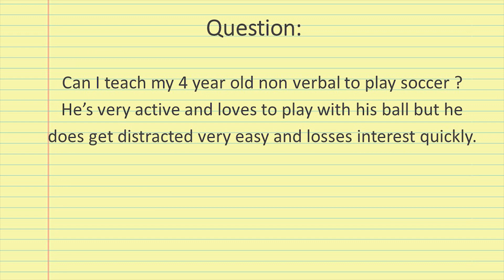Ask Evelyn Kung: Learning to Play Soccer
This time on Ask Evelyn Kung, a viewer writes in to ask about teaching their child how to play soccer. Don;t miss the response!